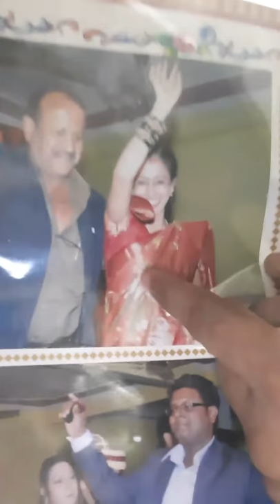Sudha murder case problem with her family